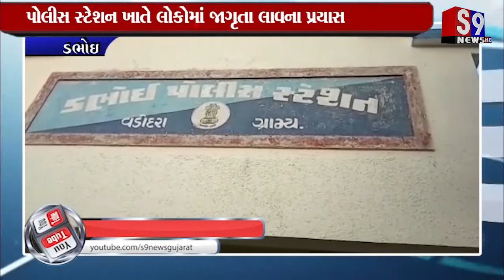Dabhoi : પોલીસ સ્ટેશન ખાતે લોકોમાં જાગૃતા લાવના પ્રયાસ